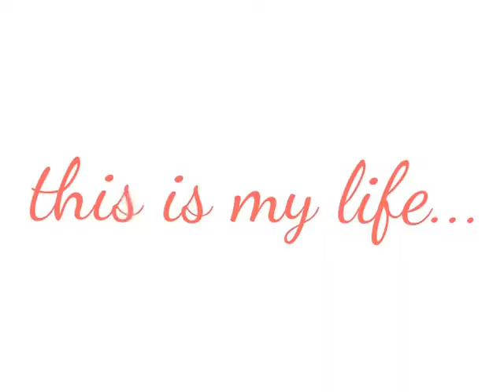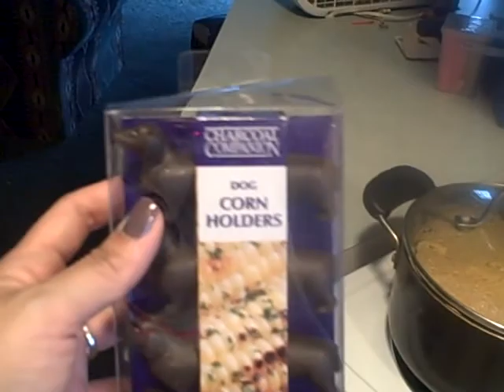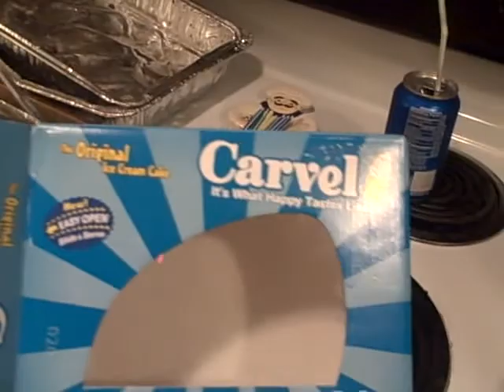WEEKLY VLOG #33 - Cookout With Family & Friends | Jennifer Barnes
***OPEN ME***